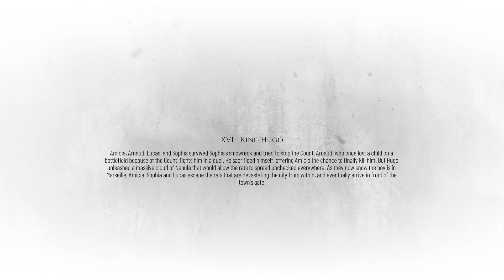A Plague Tale Requiem Chapter 16 King Hugo with both Ending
Amicia and Lucas managed to reach Hugo, who gave himself to the Macula and was on the brink of destroying everything. Hugo used the last spark of humanity within himself to convince his sister and Lucas to kill him before it's too late. Despite the pain, Amicia and Lucas have to make the tragic decision to end Hugo's suffering and save the world he loved.

a plague tale requiem find a way inside the ruins
a plague tale requiem get to joseph at the pontoon
gab smolders a plague tale requiem
get sulphur a plague tale requiem
a plague tale requiem hugo death reaction
a plague tale requiem how to free the goat
a plague tale requiem hugo control rats
a plague tale requiem hardest difficulty
a plague tale requiem hugo's herbarium
a plague tale requiem ign
a plague tale requiem intro
a plague tale requiem islanda plague tale requiem interview
a plague tale requiem all secret chests and knives
a plague tale innocence vs a plague tale requiem
a plague tale requiem quality vs performance
a plague tale requiem rats
a plague tale requiem reach the fort
a plague tale requiem run away from the count
a plague tale requiem ray tracing on vs off
a plague tale requiem 3060 ti 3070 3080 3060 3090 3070ti